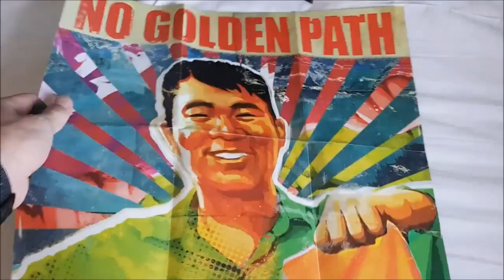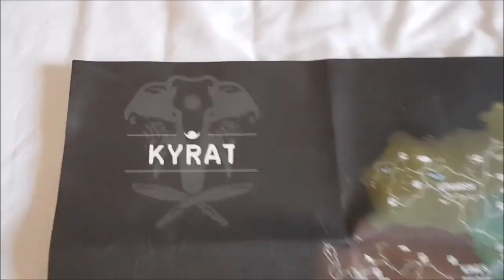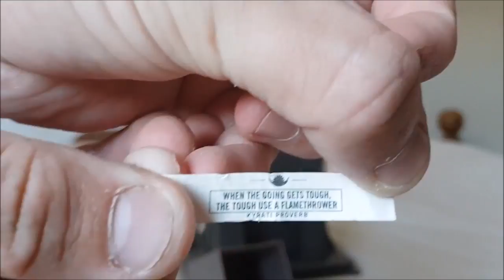Far Cry 4 - Kyrat Edition (PS4)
Far Cry 4 - Kyrat Edition voor Playstation 4!
Volg mijn gamekanaal NEDNielsIJ
en volg mij op Twitter voor de laatste updates (ook omtrend mijn games) @Sir_Niels